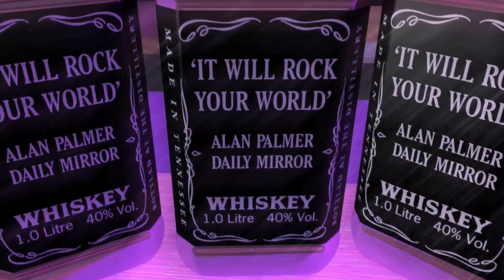Rock Of Ages The Musical - BRAND NEW TRAILER!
A brand new trailer taking advantage of green screen assets shot end of last year for Rock of Ages the Musical.

My role;
Producer
Director